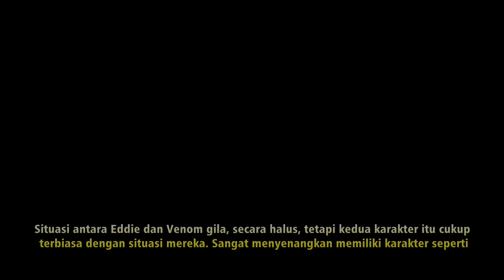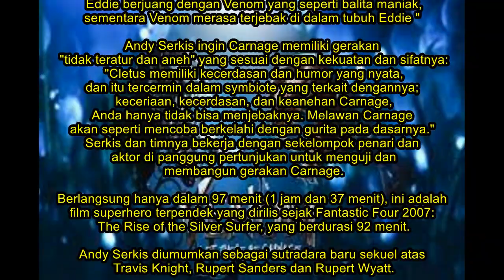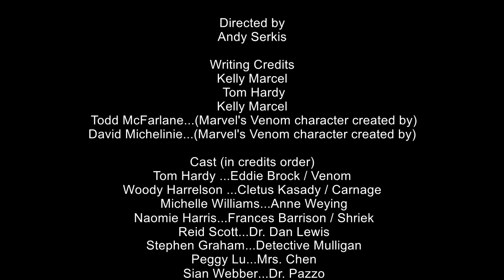Venom, Let There Be Carnage : Pembunuh Serial yang Mendapat Kekuatan Venom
Dua symbiote yang mendebarkan tidak lebih baik dari satu di "Venom: Let There Be Carnage," sekuel makhluk asing yang melelahkan, diisi dengan komedi yang tidak terinspirasi dan pertarungan monster CGI yang tampaknya berlarut-larut selamanya.
Meskipun ini berada di bawah payung Sony, ini merupakan film yg paling ompong di bawah bendera Marvel sejak pawai sinematiknya dimulai pada tahun 2008.

Tom Hardy memproduseri dan berbagi kredit cerita selain membintangi film lanjutan tahun 2018 ini, dengan Andy Serkis meluncur ke kursi sutradara, setelah sebelumnya memimpin "Mowgli: Legend of the Jungle" yang sarat efek.Eddie Brock (Tom Hardy) memiliki kesempatan untuk mewawancarai pembunuh berantai terkenal Cletus Kasady (Woody Harrelson). Setelah Cletus menggigit Eddie, sedikit Venom menempel pada Cletus dan menjadi Carnage. Ketika Carnage lepas dan mulai membunuh siapa saja yang menghalangi jalan mereka, Eddie dan Venom yang bertengkar harus bersatu dan mengakhiri pembantaian.